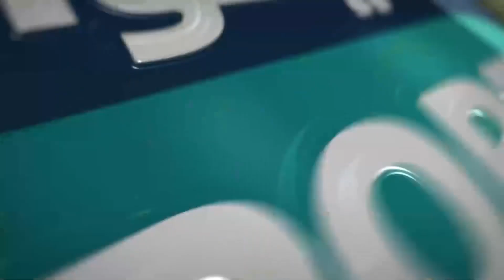ملخص مباراة الاتحاد الرياضي لبنقردان و المستقبل الرياضي بسليمان USBG 2-1 ASS